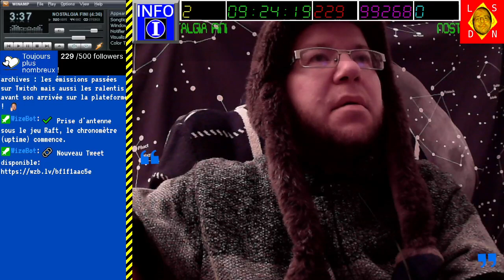[25-11-2023] Intro avec explications du matin [LSDN]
Le temps de démarrer notre partie coopérative sur Raft, je vous balance des infos exclusives ! ^_^